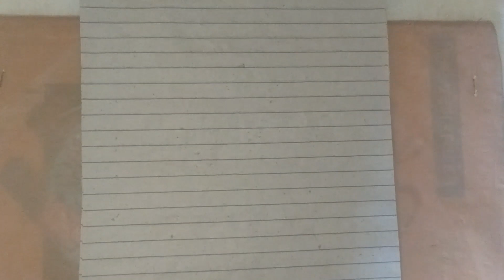class 9th mathematics prashnavali 2.1bahupad solution | बहुपद 2.1 solution | prashnavali 2.1 Bahupad